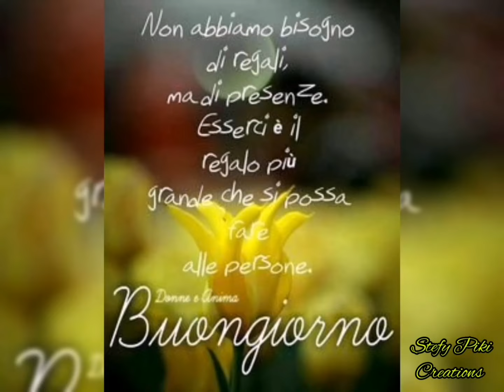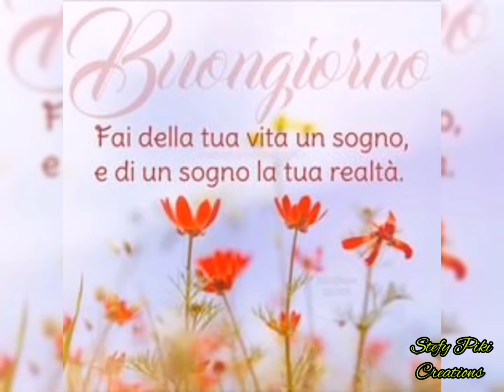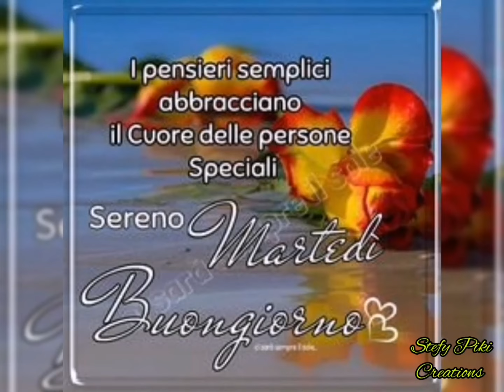💕BUONGIORNO💕SERENO MARTEDÌ A TUTTI💕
IMMAGINI SCARICATE DA GOOGLE, VIDEO INTERAMENTE REALIZZATO DA ME, PROGRAMMI USATI PER LA REALIZZAZIONE DEL VIDEO, INSHOT E VIDEOSHOW